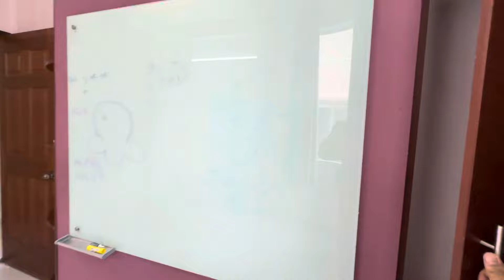Quận 10. Nhà góc 4 tầng hẻm thông giá cực tốt thương lượng thoải mái #0933797979 #0933787878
Địa Chỉ: 158/17M  Hoà Hưng P13Q10
- Kích thước: 4,2m dài 8,5m
- Kết cấu: 1 trệt 3 lầu đúc BTCT & mái che thang
- Hướng: Tây Bắc & Tây Nam
- Hẻm thông sang CMT8 & Tô Hiến Thành
- Pháp lý: Sổ hồng riêng hoàn công đầy đủ
- Hệ thống nước nóng năng lượng mặt trời
Giá bán thương lượng, có giá tốt cho NĐT của kênh YTB Nhà Đất Sài Thành